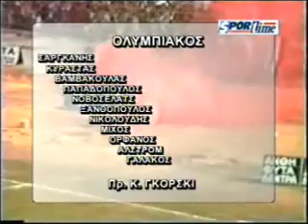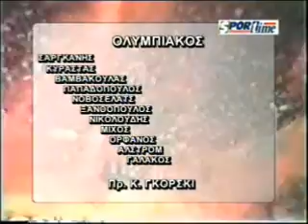A.E.K - ΟΛΥΜΠΙΑΚΟΣ 2 - 1 (1980 - 81)